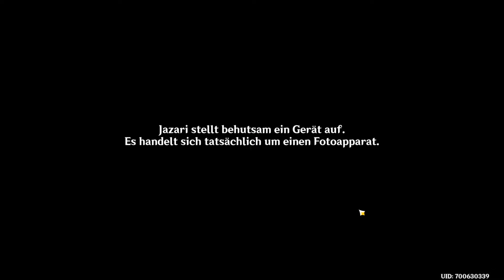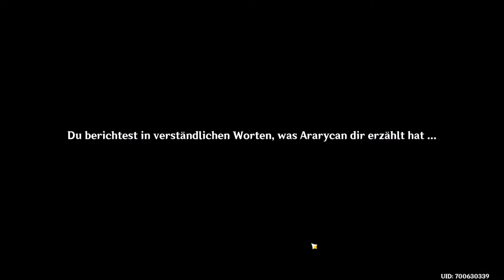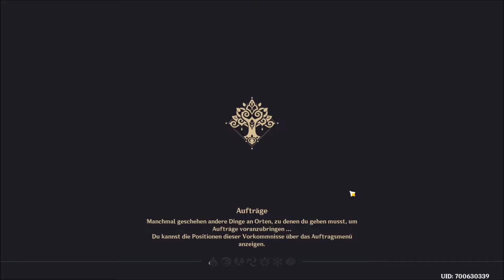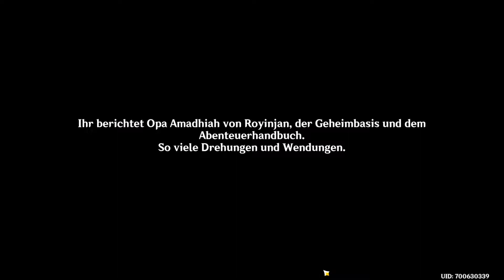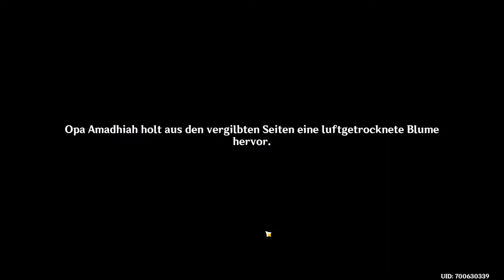Genshin Impact 3.0 World Quest Vimana Agama Giant Ruin Guardian Aranara Questline